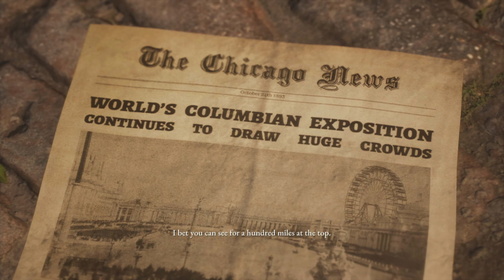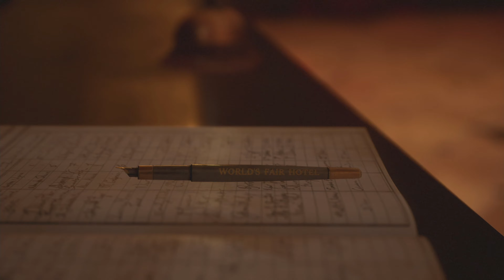THE DEVIL IN ME PROLOGUE - THE DARK PICTURES ANTHOLOGY 4K